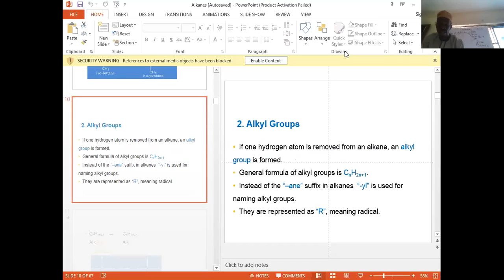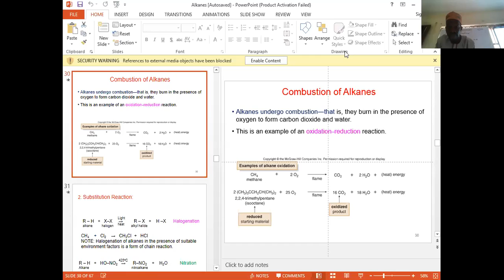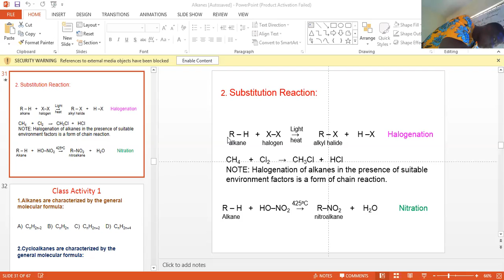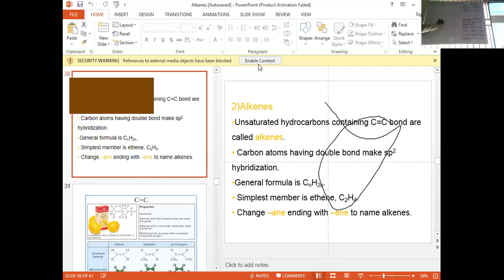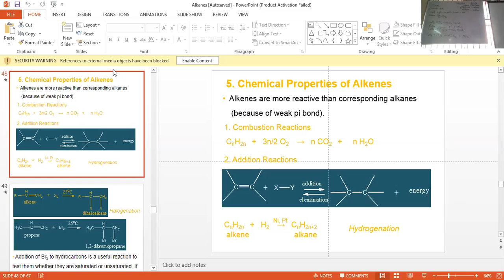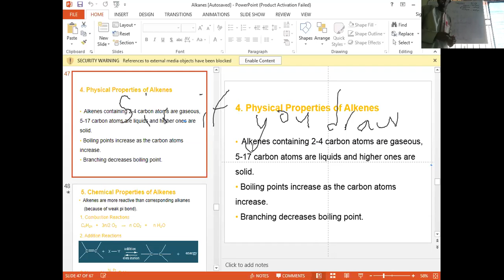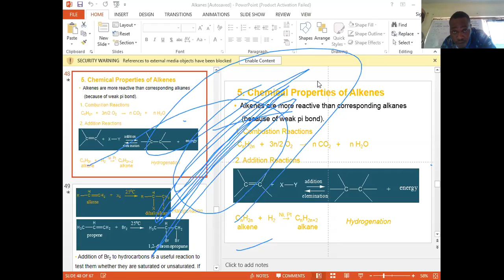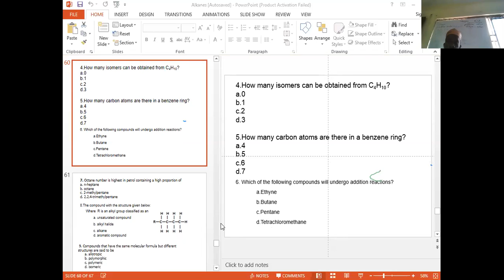chemistry 08/11/2019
sss 3